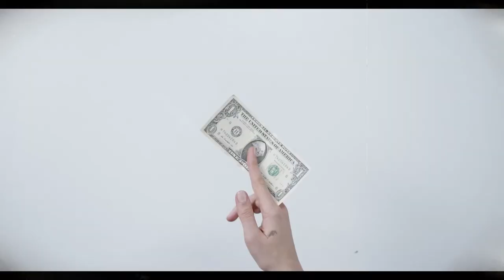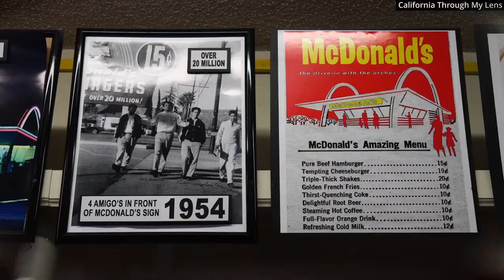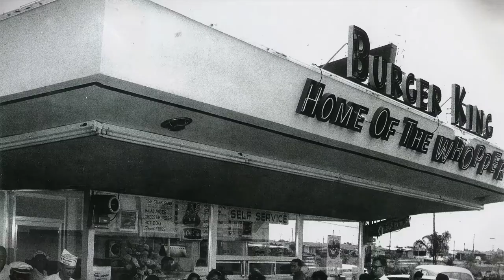Burger King.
How Burger King Started:
If you’re a fan of burgers, then you’re most likely familiar with this name: Burger King.
Being one of the most popular and recognizable fast-food restaurants all over the world, Burger King has locations in almost a hundred countries and billions of dollars in annual sales. Despite being considered as an international sensation in the fast-food world, its beginnings were not as smooth as you might think.
Two struggling college friends saved a business that would have most likely collapsed and faded into oblivion. Like a phoenix rising from the ashes, they turned it into a phenomenally successful restaurant franchise that has left a permanent mark in the fast-food industry.
This is the story of Burger King…

⏱ Timestamps
0:00 Intro
0:49 Growing Up In Tough Times
2:54 A Life-Changing Decision
3:52 Insta-Burger King
5:16 The Creation Of The Whopper
6:52 The Rebirth Of Burger King

[Credit]:
PepsiCo, Inc.